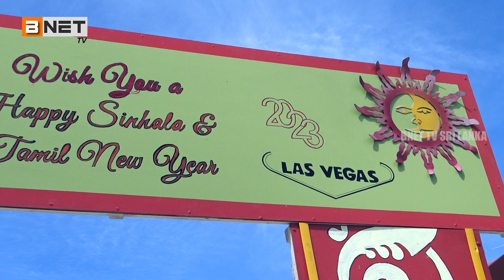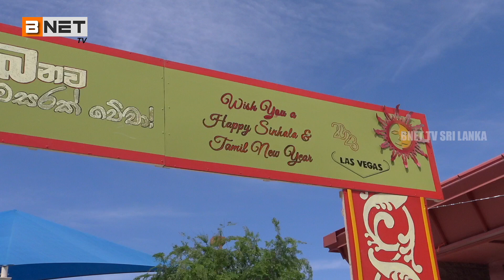Las Vegas Bak Maha Ulela 2023 | ලාස් වේගාස් බක් මහ උළෙල 2023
Sinhalese New Year, generally known as Aluth Avurudda (Sinhala: අලුත් අවුරුද්ද) in Sri Lanka, is a Sri Lankan holiday that celebrates the traditional New Year of the Sinhalese people and Tamil population of Sri Lanka. It is a major anniversary celebrated by not only the Sinhalese and Tamil people but by most Sri Lankans. The timing of the Sinhala Tamil New Year coincides with the new year celebrations of many traditional calendars of South and Southeast Asia. The festival has close semblance to the Tamil New year and other South and Southeast Asian New Years. It is a public holiday in Sri Lanka (02 Public Holidays - Normally Shops Close for Around One Week Following the New Year). It is generally celebrated on 13 April or 14 April and traditionally begins at the sighting of the new moon.

According to Sinhalese astrology, New Year begins when the sun moves from Meena Rashiya (the house of Pisces) to Mesha Rashiya (the house of Aries). It also marks the end of the harvest season and of spring.

BNET TV Sri Lanka